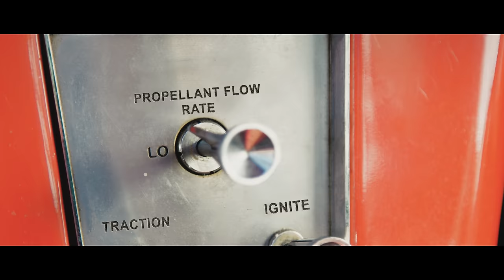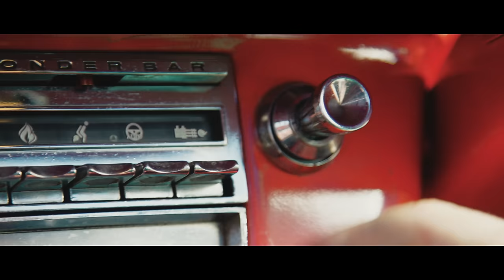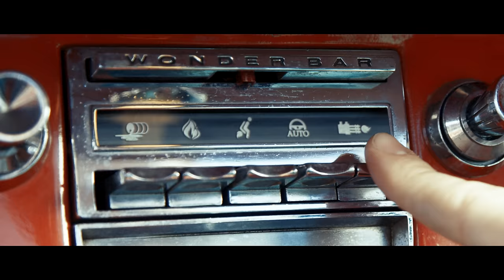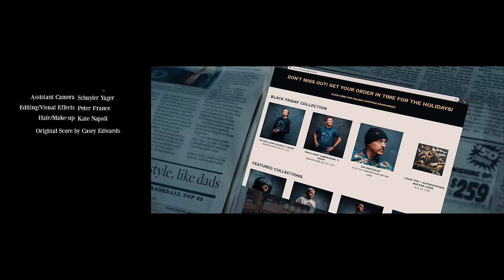SPIDER-MAN: CAKE DAY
Spiderman Cake-Day was directed by Peter France! Nice work Peter!